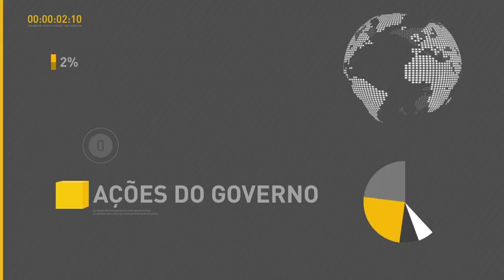BOLETIM REPÓRTER NBR 18h - 11 de maio de 2018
REPÓRTER NBR - 10.05.18: com a proximidade da seca, aumentam os riscos de incêndios florestais. Saiba o que fazer para evitar as queimadas. E mais: ministro da Educação, Rossieli Soares, fez um balanço dos 20 anos do Exame Nacional do Ensino Médio (Enem).